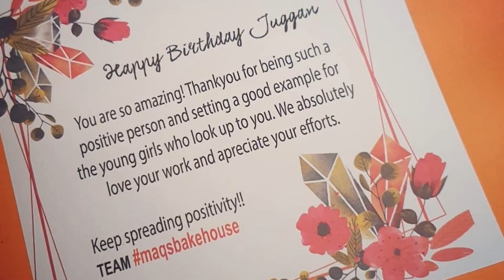Juggun Kazim 35th Birthday Celebration | Desi Tv